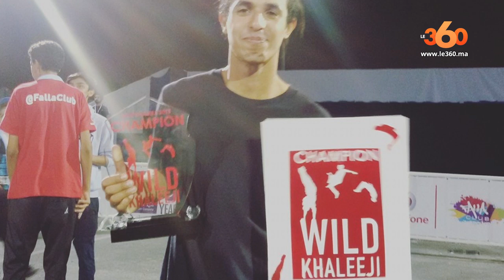Le360.ma •(Mohamed Didi Alaoui) نايضة فهوليوود مع سيمو بنبشير(ح 47 ) مع محمد ديدي Nayda f Hollywood